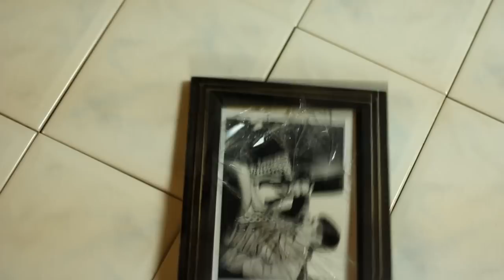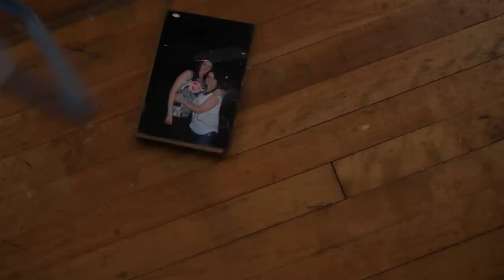Dakota Rideout - Bring Me Down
Official video for up and coming artist, Dakota Rideout's first single, "Bring Me Down"

Written by: Dakota Rideout
Produced by: Jamie Foulds
Video by: Jenni Welsh
Editing done by Harry Doyle.

You can now pick up "Bring Me Down" on Itunes!

VOTE for "Bring Me Down" on the East Coast Countdown and help Dakota hit the top 10!

Just type "Dakota RIdeout" under the artist field!